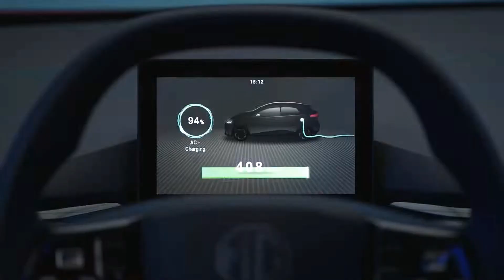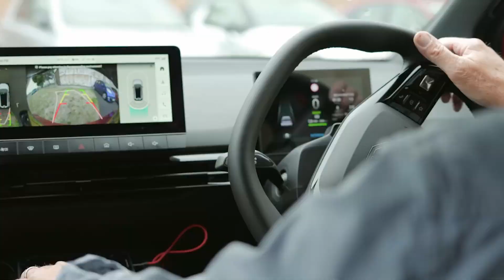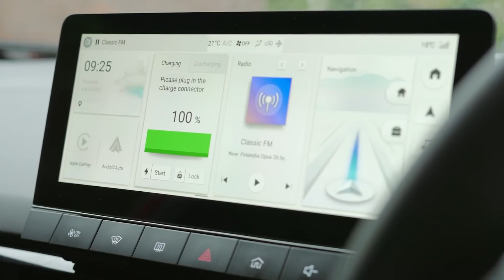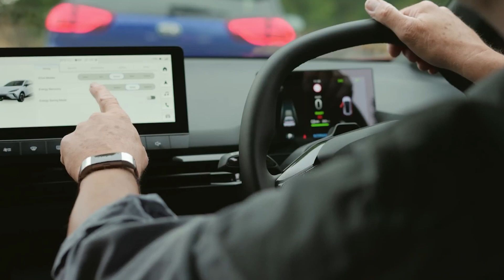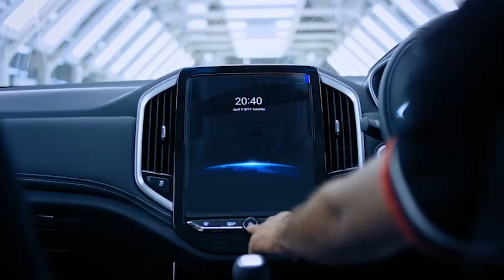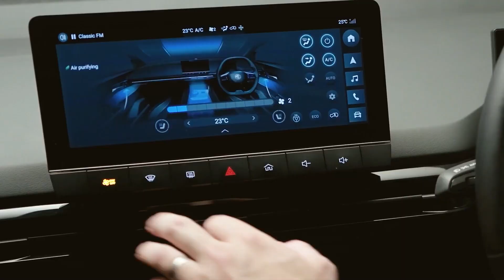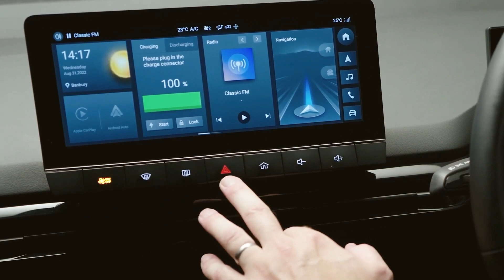MG4 Most Strong Autonomy range in Winter Guaranteed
The MG4 is one of the best "value-for-money" EVs you can buy. The best selling MG brand is ready to target the electric market by offering probably the most affordable battery compact in the car market, MG has promised a starting price below 30,000 euros for the 350-kilometer autonomy version.

And now we have gotten to know that they are already preparing a more powerful and performance MG4. But is the new MG4 powerful enough to challenge other EVs? Keep on watching this video to find out all about it.

As the first model to utilize the innovative new MSP, the all new MG4 EV will pave the way for the next gen of the all-electric MGs that will feature across a wide range of forthcoming cars. The advanced platform will offer drivers superb road holding and engagement, with thanks to 50:50 weight distribution, with a rear-wheel drive configuration, and a low center of gravity afforded by the battery design and placement.

🎥 Videos about Electric Vehicles (EV), EV Batteries, Nuclear Diamond Battery and more